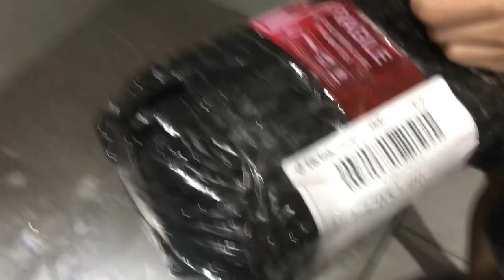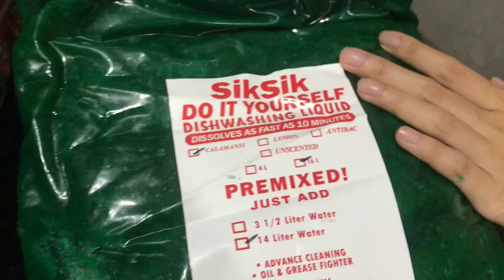DIY PART 1 : PREMIXED DISHWASHING LIQUID